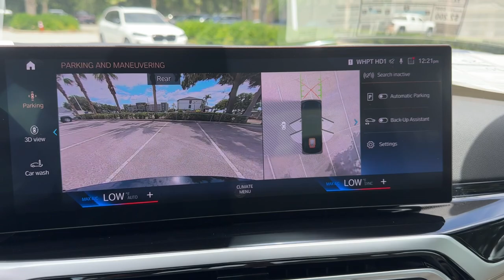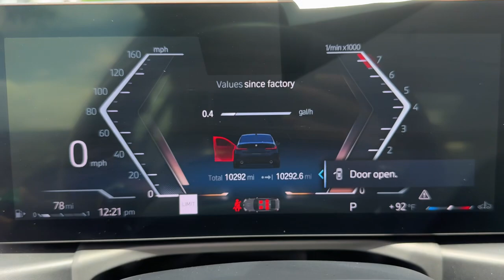2024 BMW 3_Series 330i FL Lakeland, Plant City, Winter Haven